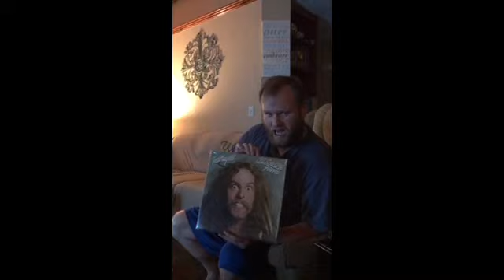Moe moe vinyl!!